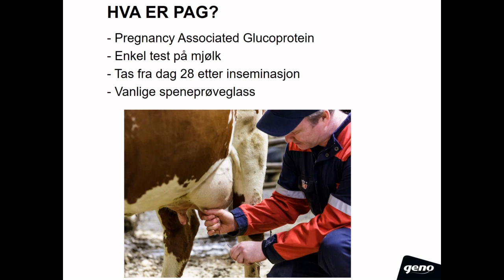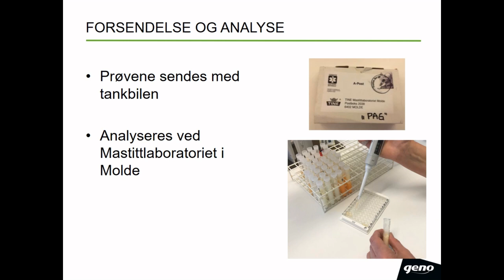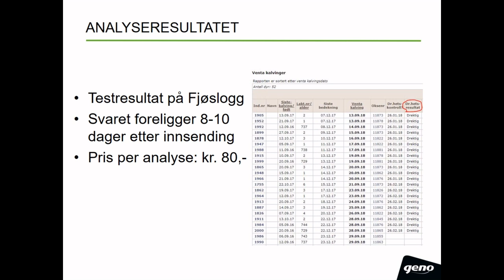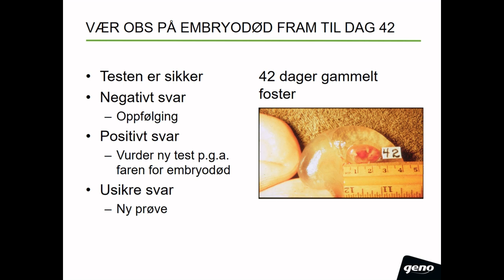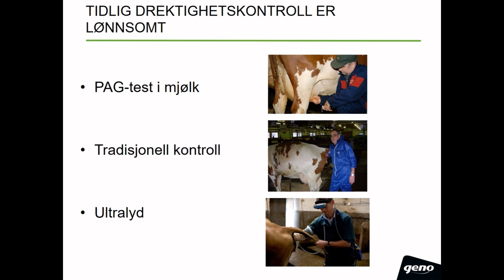PAG drektighetstest - Hva, hvordan og hvorfor v/Per Gillund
Per Gillund (veterinær, Geno) snakker om PAG drektighetstest. OBS! melkeprøven skal tas i OLA-beger med bromopoltablett før det helles over i speneprøveglass.

00:14 Hva er PAG?
00:53 Forsendelse og analyse
01:32 Rekvisisjonsskjema
01:53 Analyseresultatet
02:37 Vær obs på embryodød fram til dag 42
03:50 Tidlig drektighetskontroll er lønnsomt